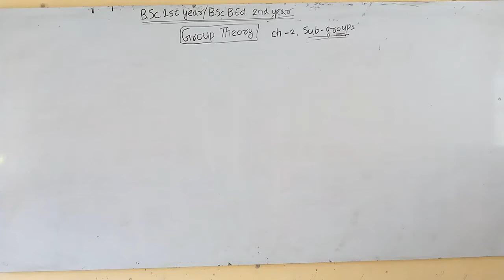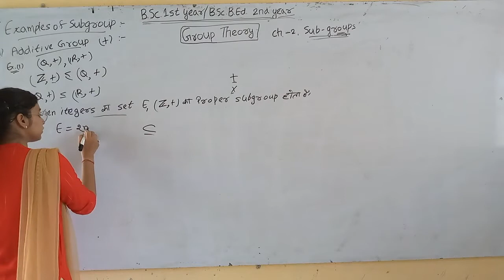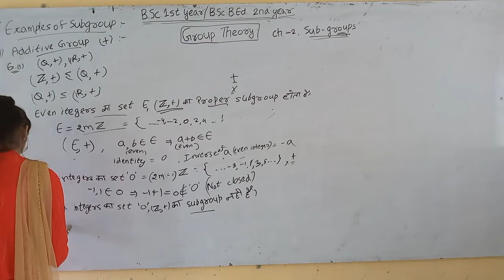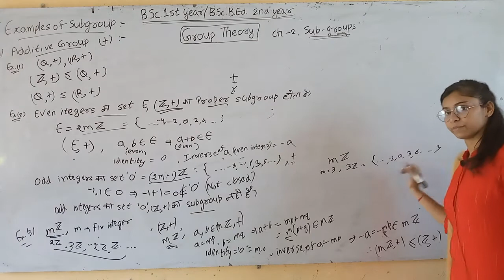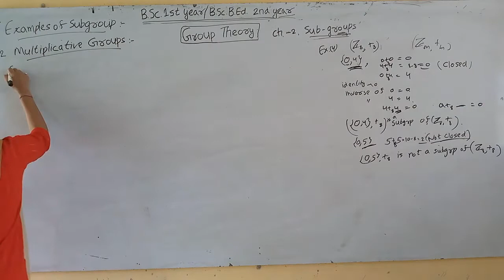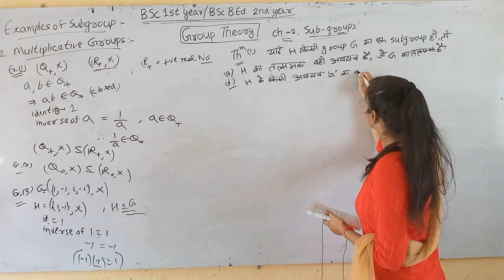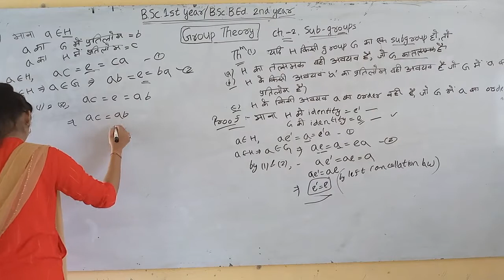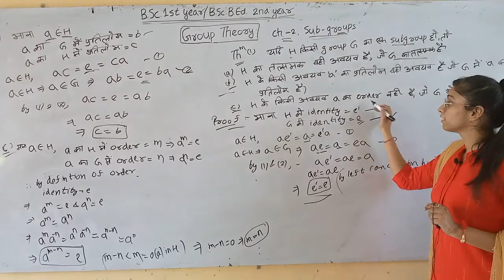GROUP THEORY ||CHAPTER-2||Part-2||MATHEMATICS||B.Sc.1st Year & B.Sc. B.Ed. IInd Year||MGSU syllabus.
SRI RAM COLLEGE 17 RB RAISINGHNAGAR